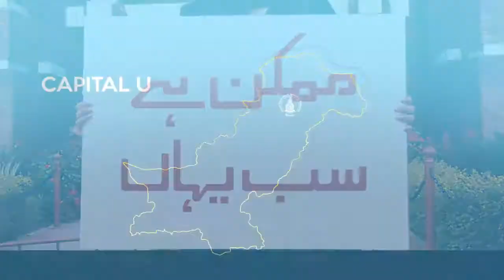Capital University For All !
Capital University is a place of diverse culture where students from all corners of Pakistan come to pursue their dreams. The University embraces people from every background and becomes a mini Pakistan in itself. With the colors of every heritage and tradition brought here by our bright students, the University becomes the cultural capital, where everything is possible.

Capital For All!